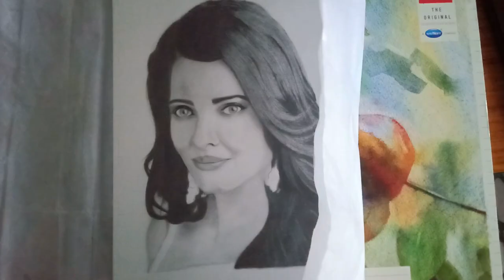DRAWING AISHWARYA RAI BACHCHAN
Hello Friends, Welcome to Rising Art Work - (RAW). Drawing Aishwarya Rai Bachchan was always in my mind from the start of my artwork curriculum.

Being Youtube as one of the best platforms in the world of internet today, I've created Rising Art Work in order to share all of my 'artistic talent' by connecting with such a wonderful audience like you.

Here at RAW, I'm nowadays working thoroughly on the 'Realistic Art' content so that I'd share with you some of the useful tips and tricks that I've personally experienced.

I promise to provide you with my best contents, that you'd really enjoy and could try to grasp at least something better out of it.

- Ishan Kaul
[ Artist, Rising Art Work - (RAW) ]